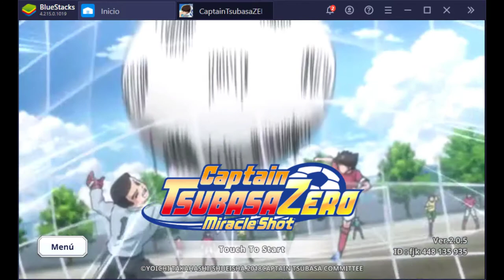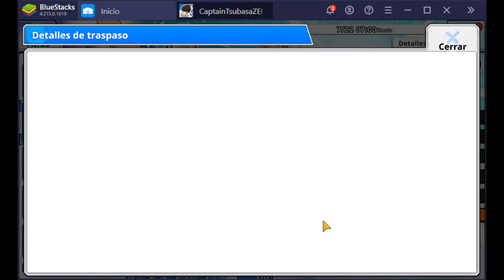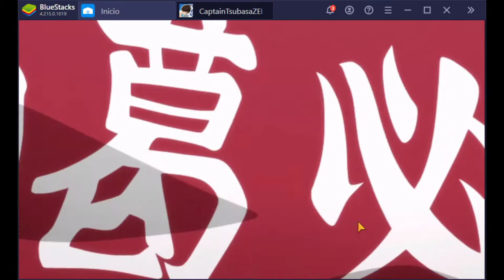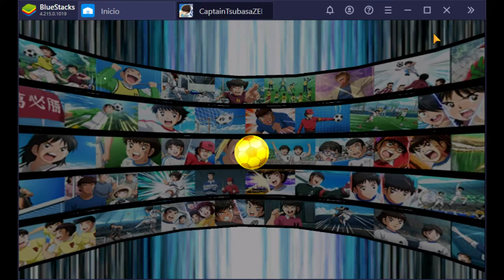Nuevo JITO y SANO | Los EXPLICO y tiro 13.000 GEMAS (Captain Tsubasa Zero: Kimero! Miracle Shot)